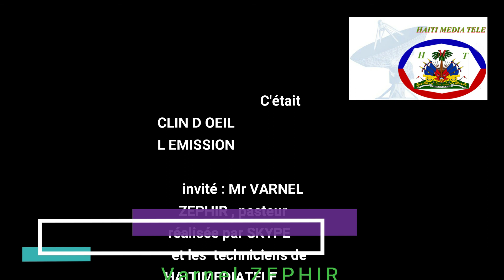3 pasteurs sont morts dans la communautés haïtienne de France durant le CONFINEMENT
Point d'info de Haitimediatéle
3 pasteurs sont morts dans la communautés haïtienne de France durant le CONFINEMENT plusieurs  hospitalisations
//le confinement est respecter mais  cette communauté  va
mal et les Haïtiens se referment sur eux ...